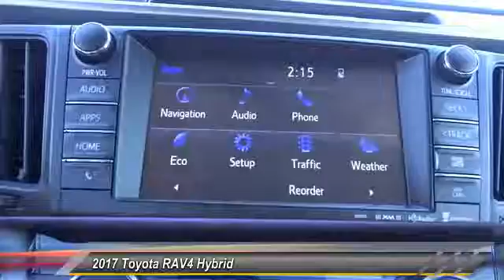2017 Toyota RAV4 Hybrid HEMET BEAUMONT MENIFEE PERRIS LAKE ELSINORE MURRIETA 8-T170609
2017 Toyota RAV4 Hybrid XLE AWD

GOSCH TOYOTA SCION PROUDLY SERVING HEMET, BEAUMONT, MENIFEE, PERRIS, LAKE ELSINORE, MURRIETA, AND SURROUNDING SOUTHERN CALIFORNIA LOCATIONS. THIS 2017 Toyota RAV4 HYBRID IS EQUIPPED WITH A 2.5L 4-Cyl Atkinson Cycle Engine, AUTOMATIC TRANSMISSION, AND RECEIVES AN ESTIMATED 34 City/31 Hwy MPG. GOSCH TOYOTA SCION 450 CARRIAGE CIRCLE HEMET CA 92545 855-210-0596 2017 Toyota RAV4 HYBRID XLE AWD Stock #: 8-T170609 | VIN: JTMRJREV4HD069999 | 2017 Toyota RAV4 Hybrid XLE AWD Gosch Toyota Scion